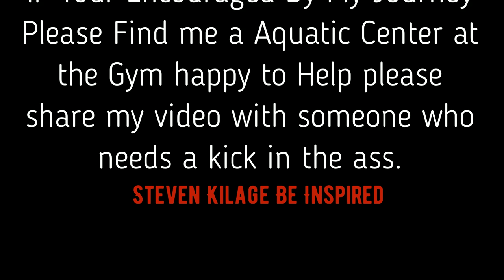Fat to Fit 30kg lost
I did this video to encourage young men and women who are busy with day to day life and use the excuse they don't have time for the gym. I have 4 companies and a very busy schedule. so if I can do it a person with a 8am to 5pm job has no excuse at all.